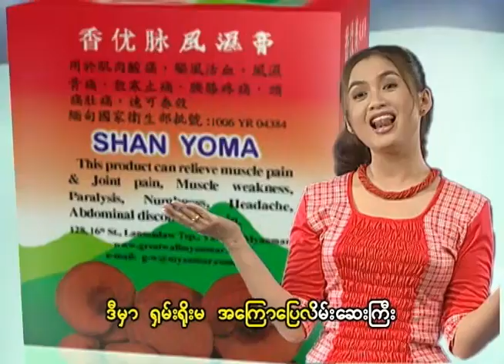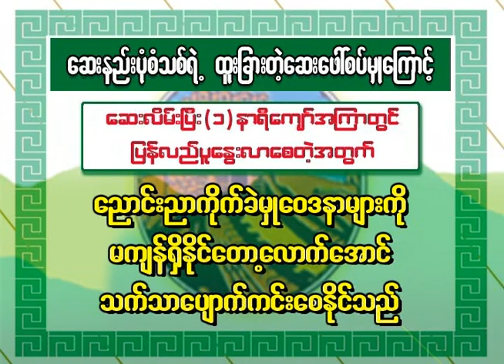Shan Yoma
Directed by: Wai Lu (WaThan)
Edited by : Visual Impact